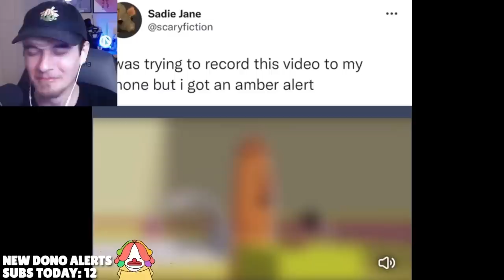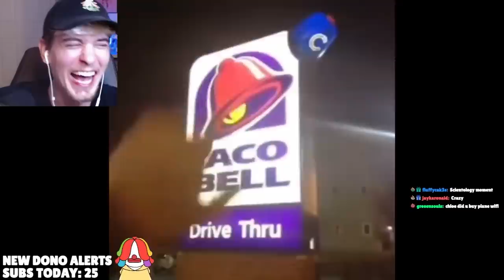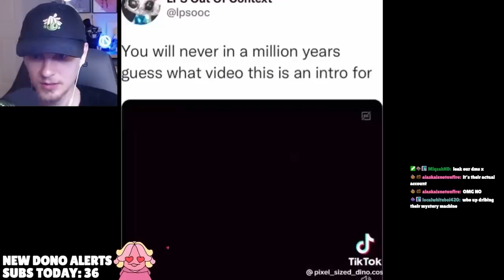You Laugh, You DRINK!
My viewers sent me their funny videos and funny tiktoks and if I laughed I had to take a drink! My viewers sent me the most funniest mediashare videos they could find and I watched them and took sippingtons!

MY OTHER YOUTUBE CHANNELS ► @HeyItsJoko @epicjoko

Video edited by myself and @milomumbles